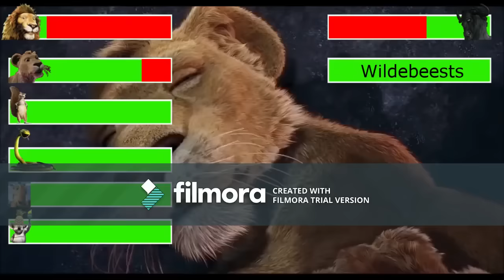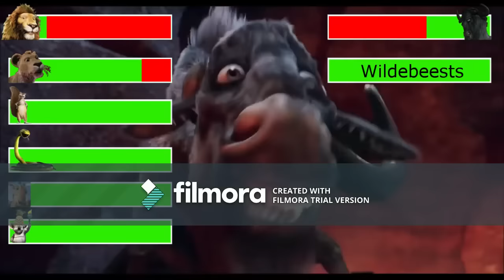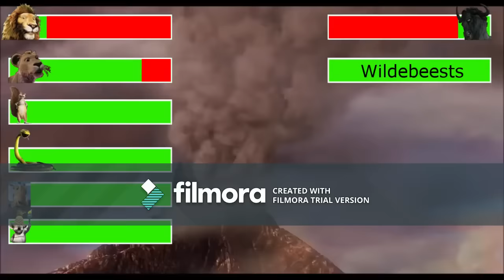The Wild (2006) Final Battle with healthbars (Edited